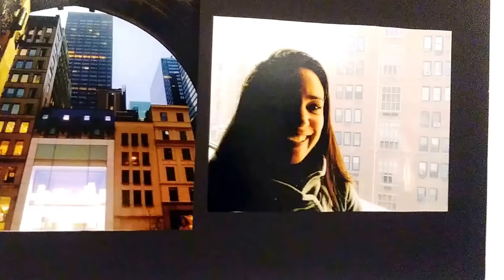Photography exhibition at Spanish American Institute (English through the arts)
Organized and curated by Desiree Maldonado(visual artist)